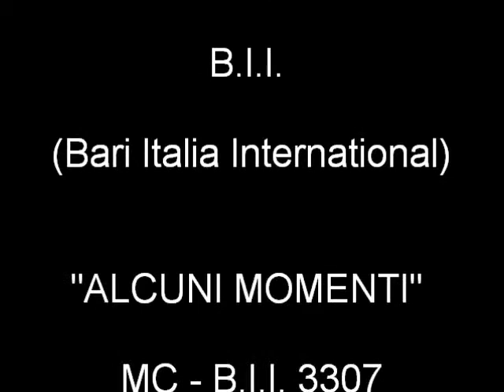197/366 -- 15 luglio - Sulle Onde dell'Anno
Video -- 197° filmato - LUGLIO - Sulle Onde dell'Anno (Calendario PoeticoMusicale). Accennavo le mie composizioni. Un canto con sensazioni diverse dedicato a ogni giorno del calendario che si affaccia. Come dare allegria alla giornata che ci porta il piacere di essere vivi almeno per quello che ci tocca vivere. Inizio - Bari lì, 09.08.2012